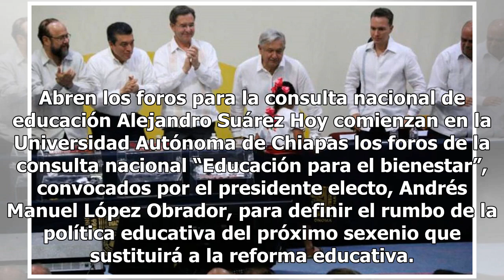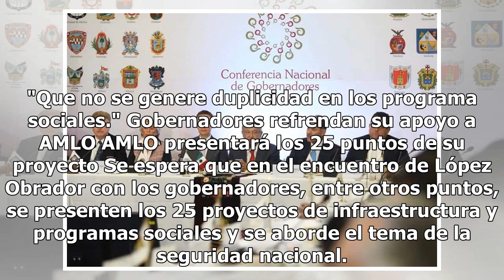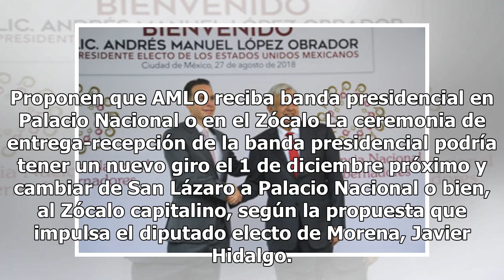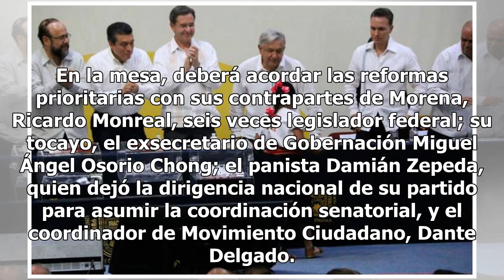López Obrador pone en marcha foros por la educación; se reúne con la Conago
AMLO abre los foros para la consulta nacional de educación El presidente electo Andrés Manuel López Obrador puso en marcha los foros de la consulta nacional “Educación para el bienestar” en la Universidad Autónoma de Chiapas, para definir el rumbo de la política educativa del próximo sexenio que sus...